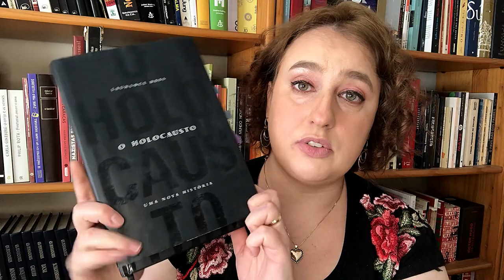Campo de Concentração e Extermínio de Majdanek. (História do Holocausto)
Entre 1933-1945, a Alemanha Nazista e seus aliados estabeleceram mais de 44 mil campos, subcampos e guetos. Os nazistas usavam esses locais para vários propósitos, incluindo trabalho forçado, detenção e assassinatos em massa. Milhões de pessoas sofreram e foram mortas. Um desses lugares foi o campo de concentração e extermínio de Majdanek/Lublin. Sobre esse local vamos conversar nesse vídeo.

Referências.
Laurence Reess. Holocausto: Uma Nova História
Museu Yad Vashem e Museu do Holocausto de Nova York.